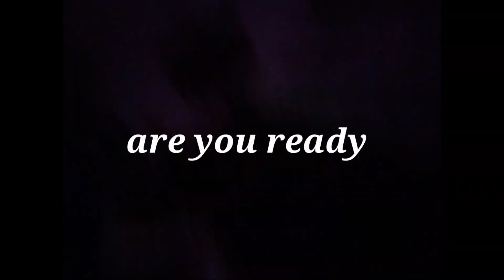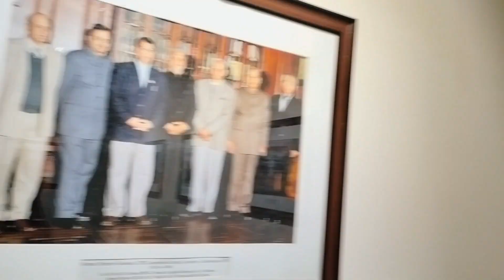dehradun FRI me shubham ne kiya propose 🫣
: ghumne ki best jaha dehradun me FRI
: shubham ko huaa pyar
: canteen me loot gaye hum saare
: Ashish ne kiya spot
: music me copyright aa raha tha to ye music YouTube studio se liya to bahut ajeeb tha music but thik thak hai like aur comment aur share jarur kare subscribe to aapne kr hi Diya hoga pakka na 😂